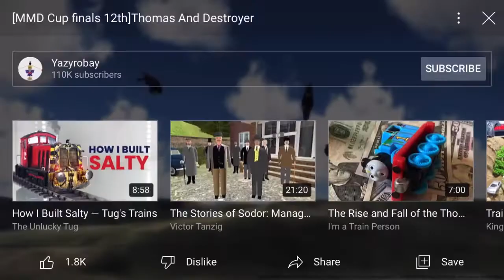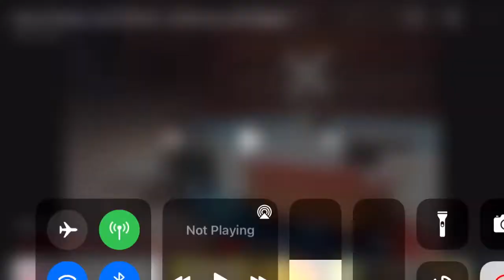A good dose of nostalgia